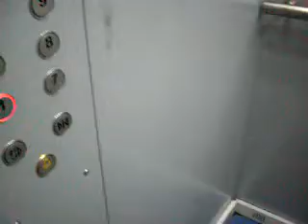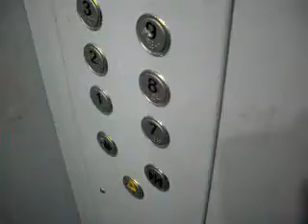Электрический лифт V=1 м-с, грузоподъемность 400 кг (251)